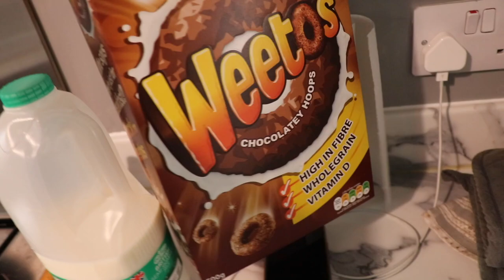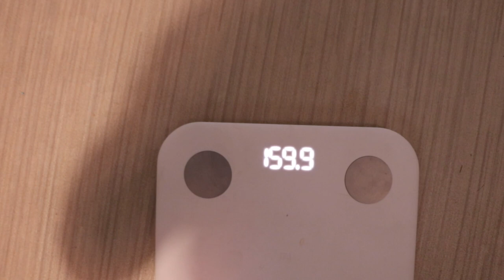DAD OF TWO EVENING ROUTINE | Jordan Lloyd Carter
My name is Jordan & I am a Dad of two, Husband to Lucy Jessica Carter. I am in to fitness, motocross & travel!